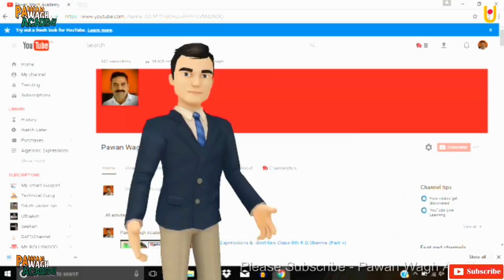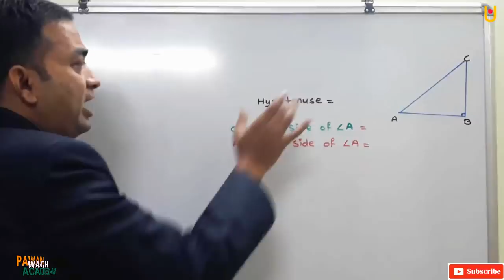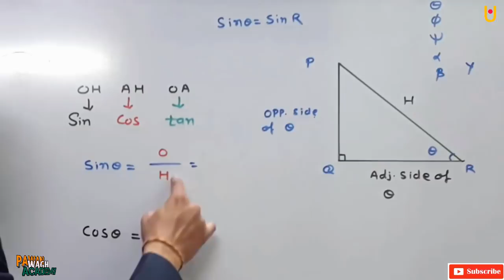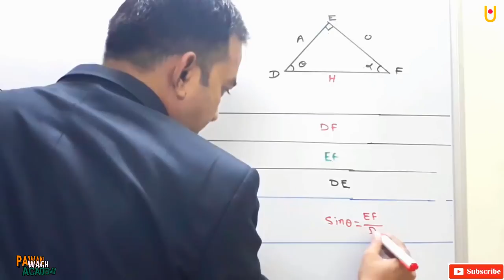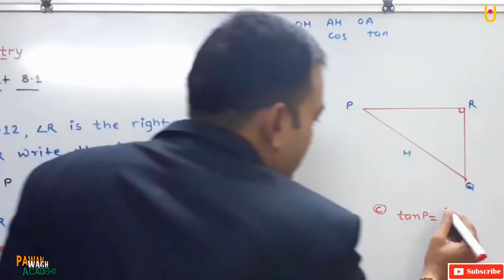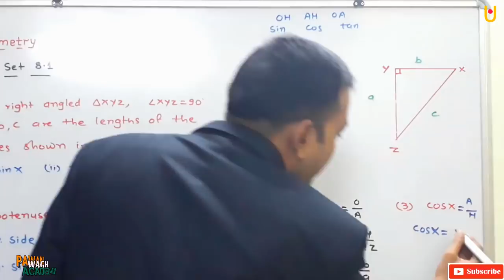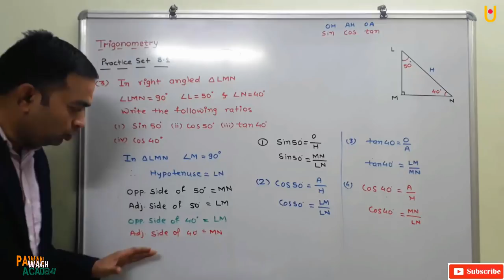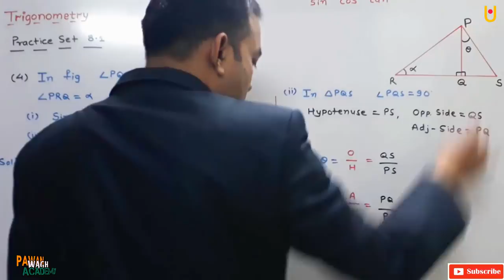Trigonometry Class 9th Maharashtra board New Syllabus Part -1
Hello friends,
Trigonometry class 9th Maharashtra board new syllabus
This is very important topic for 10th as well as for further studies
Learn the trigonometric ratio by simple tricks,
All questions are explained
Learn
   1. Trigonometric Ratio
   2. Tricks to remember the trigonometric ratio
   3.  Practice set 8.1
Pawan Wagh